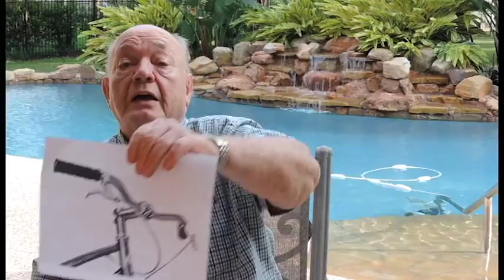Grandpa's Lip Sync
It's The Roskelley-Hoff Lip-Sync Off!